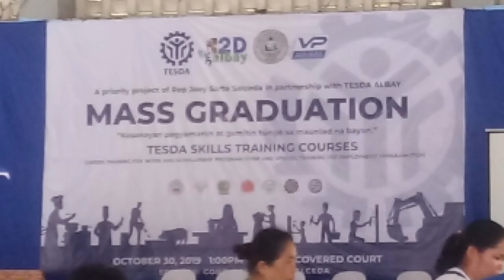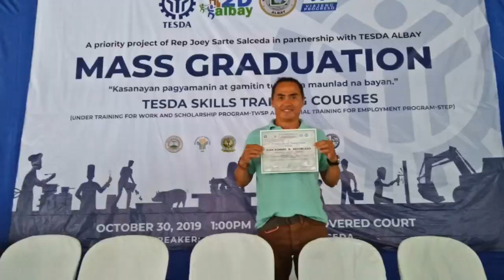TESDA MASS GRADUATION. 🎓🎓